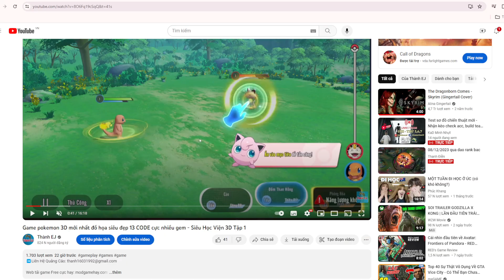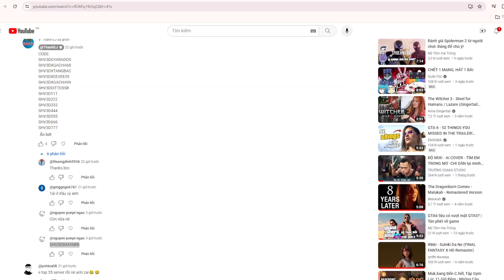Game pokemon 3D mobile 2 code mới mở ngay LEGEND Raikou - Siêu Học Viện 3D Tập 1